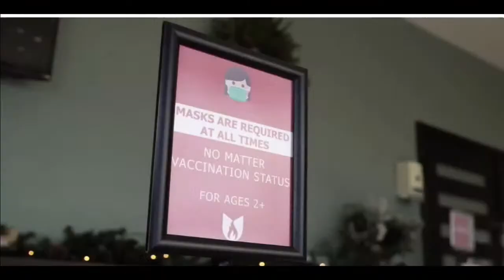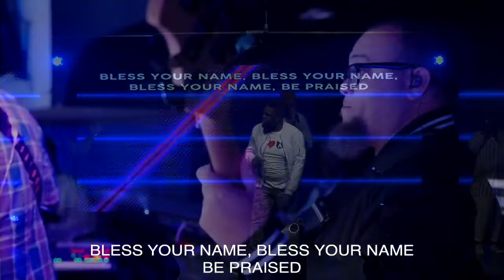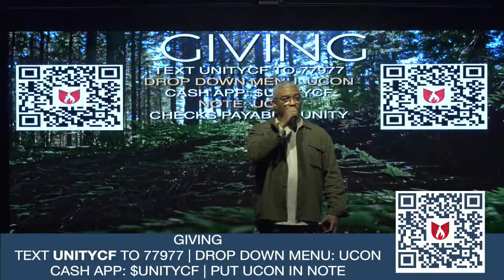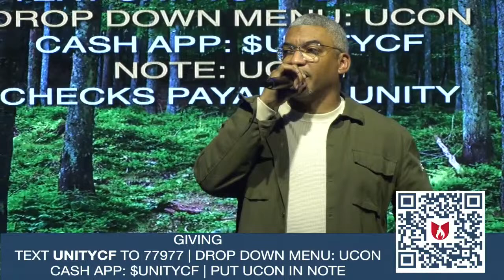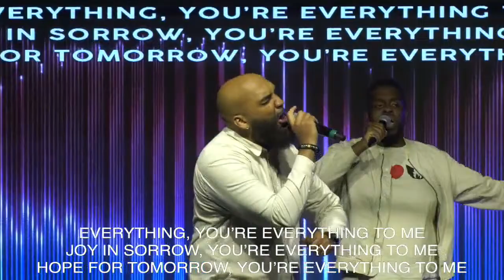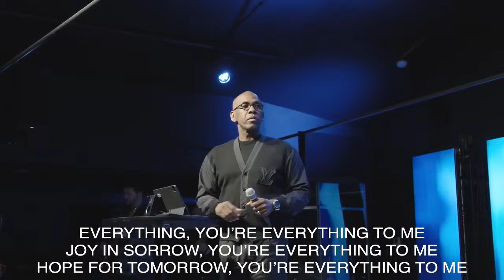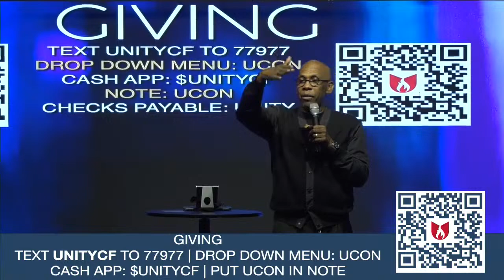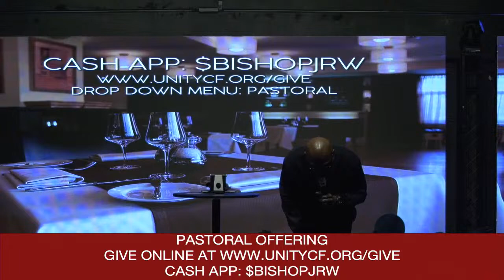UCON 2024- Bishop Joseph W. Walker, III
Unity's 25th Year Celebration

Download The Unity Church App Search Unity CF

Bishop Johnny R. Withers, Jr. and Unity Church